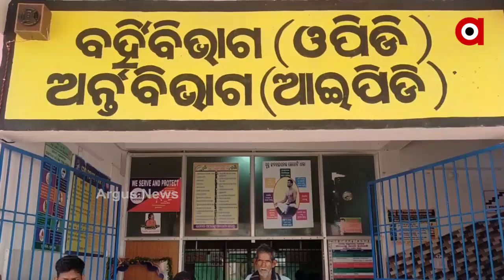କଂଗ୍ରେସ ପ୍ରାର୍ଥୀ ଅଜିତ ମଙ୍ଗରାଜ ଅସୁସ୍ଥ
ପିପିଲି ଉପର୍ନିବାଚନ ପ୍ରଚାର ସମୟରେ ଅସୁସ୍ଥ କଂଗ୍ରେସ ପ୍ରାର୍ଥୀ ଅଜିତ ମଙ୍ଗରାଜ...